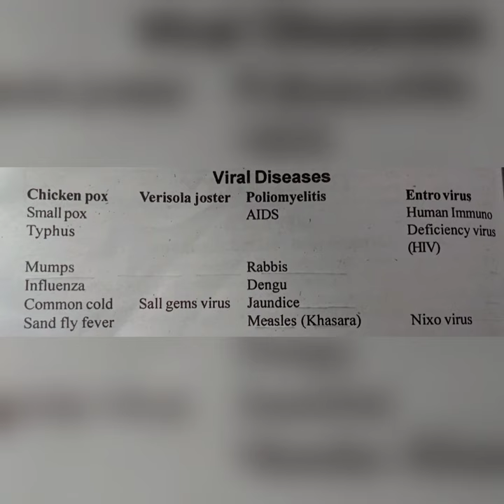Army exam important general science questions